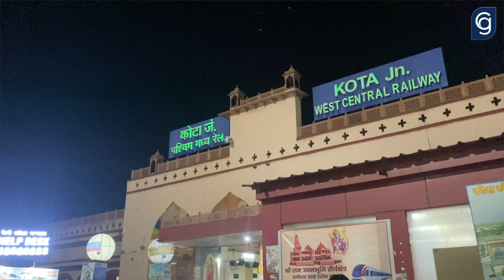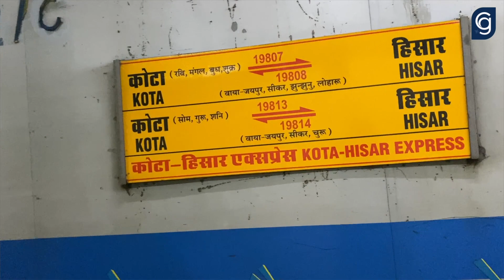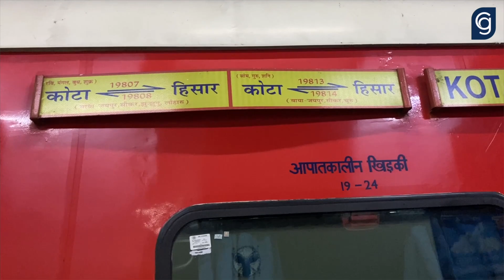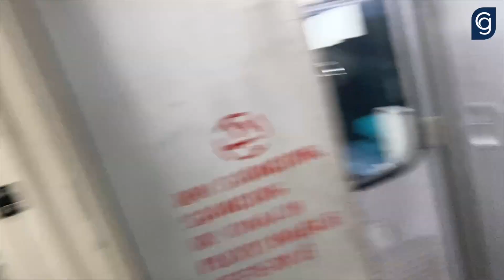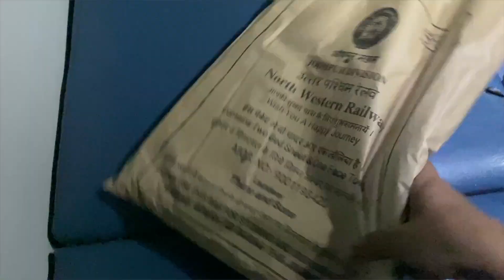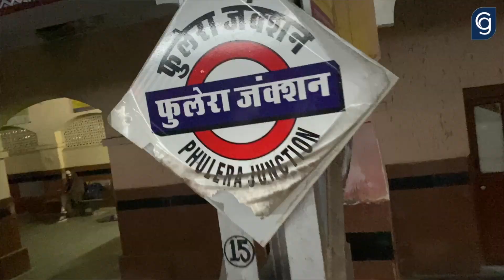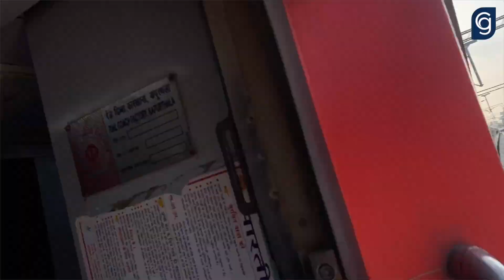इतनी बडी नमक की झील 😲 || Kota To Merta Road via Jaipur || Train no 19813 /19814 - 22977 / 22978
High Court Express

Train 19813 KOTA SIRSA EXP runs from Kota Junction(KOTA) to Hisar(HSR) on Monday, Thursday, Saturday. Train departs from Kota Junction(KOTA) at 23:45 and reaches Hisar(HSR) at 13:10. It takes 2 days to reach train 19813 from Kota Junction(KOTA) to Hisar(HSR)
The 22477 / 22478 Jaipur–Jodhpur Intercity Express is a Superfast train of Intercity Express series belonging to Indian Railways that runs between Jaipur and Jodhpur as a daily service. It is operated by North Western Railway Zone. This train is also known as High Court Express as it connects the capital of Rajasthan, Jaipur with Jodhpur where the High court of Rajasthan is situated.
The Sambhar Salt Lake, India's largest inland salt lake, is located in Sambhar Lake Town, Jaipur district of Rajasthan, India, 80 km (50 mi) southwest of the city of Jaipur and 64 km (40 mi) northeast of Ajmer, Rajasthan. It surrounds the historical Sambhar Lake Town.
The lake receives water from six rivers: Mantha, Rupangarh, Khari, Khandela, Medtha and Samod. Lake has 5700 square km catchment area.[2] The lake is an extensive saline wetland, with water depth fluctuating from as few as 60 centimetres (24 in) during the dry season to about 3 meters (10 ft) at the end of the monsoon season. It occupies an area of 190 to 230 square kilometers based on the season. The lake is elliptically shaped with a length of approximately 35.5 km and a breadth varying between 3  km and 11 km.